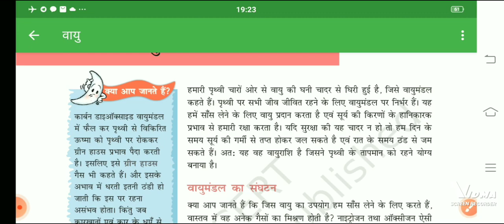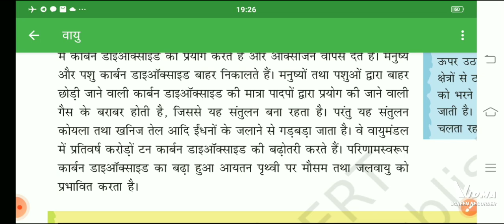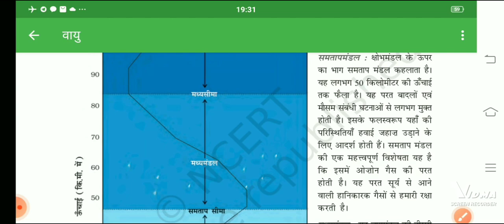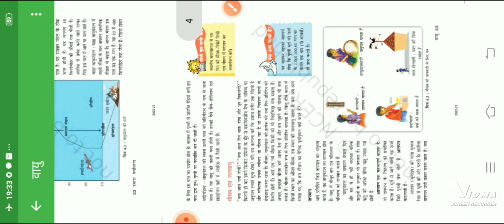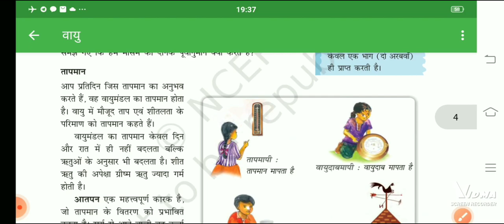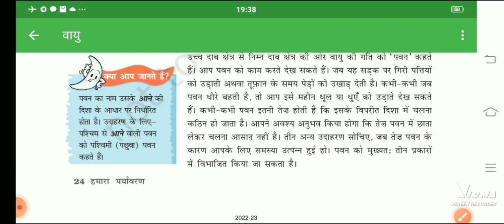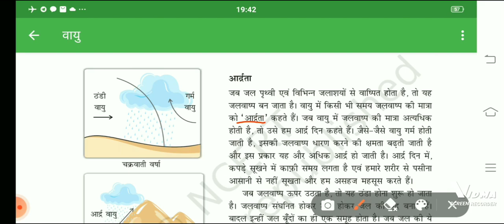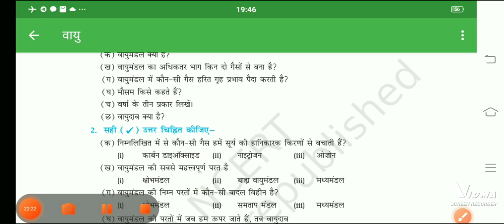ncert geography_class_7 ch_4 reet htet cet ctet.